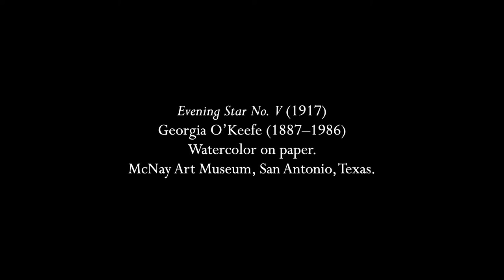Wagner: "O, du mein holder Abendstern" (Wolfram's Prayer from Tannhäuser)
I do not usually sing Wagner as my voice is not big enough to cut through that size orchestra and I dislike shout-singing even if it weren't terrible for your voice.  But this one baritone aria from Tannhäuser is very discreetly scored for any composer; the aria itself is mostly harp with pizzicato strings and occasionally a couple of bassoons.  The scene before the aria itself begins with soft trombones and then shimmering tremolo violins as the evening star rises.  Wolfram is looking out at the darkness when Venus rises.  He prays that it will guide Elisabeth to heaven where she will become an angel.

The arrangement is based on the organ transcription by Edwin Lemare, but since his version was for organ solo, one hand (or foot!) had to play the voice part.  When it is done with the voice, this gives a change to add back some lines from the orchestral score which I have done here.